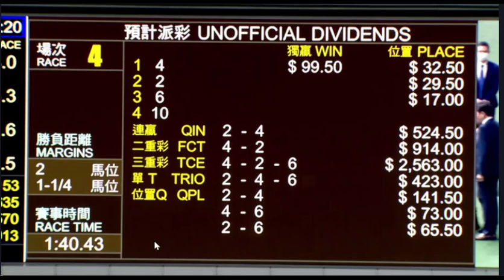2023 02 01 跑馬地 第四場 超超比 周俊樂